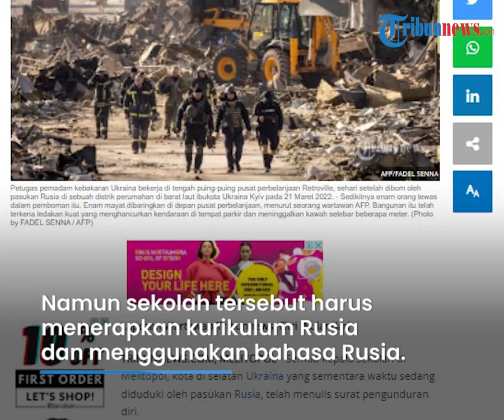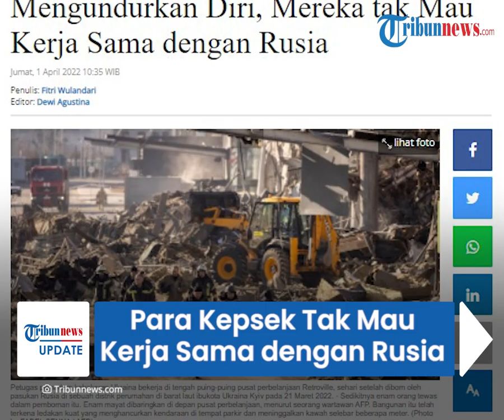Tidak Mau Kerja Sama dengan Rusia, Protes Semua Kepala Sekolah Melitopol Sepakat Mengundurkan Diri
TRIBUN-VIDEO.COM - Semua kepala sekolah di Melitopol sepakat mengundurkan diri.

Hal itu dilakukan sebagai wujud protes lantaran tak mau bekerja sama dengan penjajah Rusia.

Tak hanya itu, Wali Kota Melitopol Ivan Fedorov juga meminta pejabat Walikota yang ditunjuk Rusia, Halyna Danylchenko untuk tidak menyandera anak-anak Melitopol.

Dikutip dari Tribunnews.com, Walikota Melitopol Ivan Fedorov mengumumkan semua kepala sekolah di Melitopol telah menuliskan surat pengunduran diri.

Hal ini diumumkan Fedorov melalui live streaming di laman Facebook pribadinya.

Federov mengatakan, pengunduran diri yang dilakukan oleh semua kepala sekolah di Melitopol merupakan bentuk aksi protes mereka.

Pasalnya, semua kepala sekolah Melitopol tidak mau bekerja sama dengan penjajah Rusia.

"Hari ini, keputusan yang sulit namun benar-benar tepat dibuat, semua kepala sekolah, tanpa kecuali, menuliskan surat pengunduran diri sebagai aksi protes, tidak mau bekerja sama dengan penjajah Rusia," kata Fedorov.

Sebelumnya, Kepala Dinas Pendidikan Dewan Kota Melitopol, Iryna Shcherbak sempat diculik oleh pasukan Rusia.

Hal ini disebabkan Iryna Shcherbak tidak mau bekerja sama dengan Rusia.

Dikutip dari Ukrinform, Fedorov juga meminta kepada Halyna Danylchenko untuk tidak menyandera anak-anak di Melitopol.

Sebelumnya, mulai (1/4/2022), Rusia memaksa agar sekolah di Melitopol tetap berjalan.

Namun sekolah tersebut harus menerapkan kurikulum Rusia dan menggunakan bahasa Rusia.

Jika para guru di Melitopol berkenan bekerja sama dengan Rusia, maka mereka akan dibayar dan diberi bonus, namun dengan mata uang rubel Rusia.

Perlu diketahui, Kepala Republik Donbas sempat meminta Presiden Rusia Vladimir Putin untuk melakukan operasi khusus militer.

Keputusan operasi khusus militer telah disetujui Putin sejak, Kamis (24/2/2022).

Rusia kembali menekankan jika mereka tidak ingin mengambil wilayah Ukraina.

(Tribun-video.com/Tribunnews.com)

Artikel ini telah tayang di Tribunnews.com dengan judul Semua Kepala Sekolah di Melitopol Mengundurkan Diri, Mereka tak Mau Kerja Sama dengan Rusia,